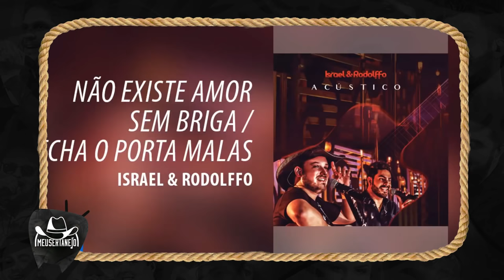ISRAEL E RODOLFFO - ACÚSTICO 2018 (RESENHANDO)